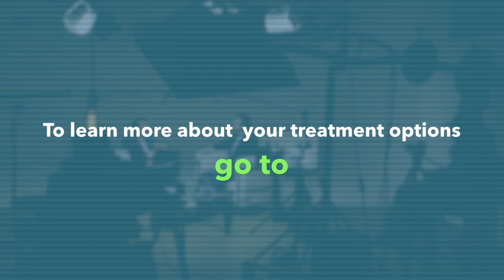Dr. Cly’s Passion for HonestOBGyn.com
Dr. Cly discusses his passion for HonestOBGyn.com and preventing other families and women from having similar painful experiences like the malpractice tragedies that happened to his parents.  If you are not close to Rochester, Indiana or would rather talk to him in the HonestOBGyn Members Private Facebook group then go and sign up for the Premier Access Package.